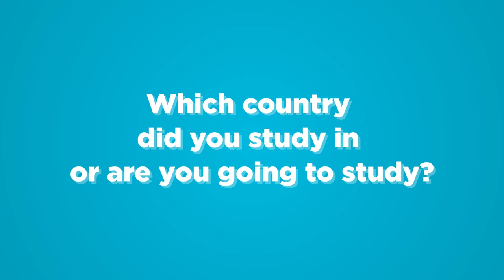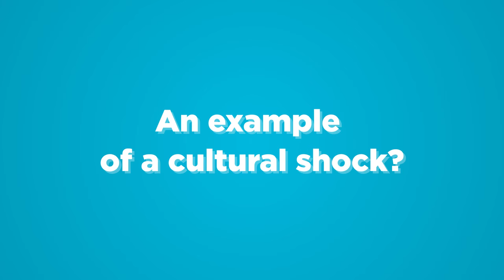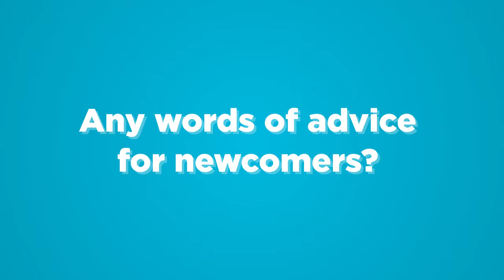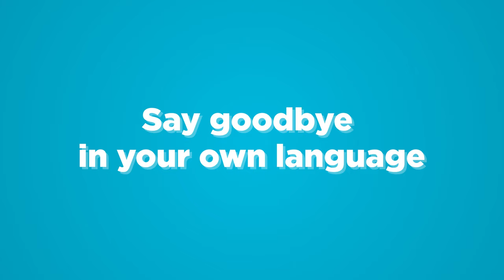Why Erasmus + at IMT Atlantique?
Culture shocks, favorite dishes, best discoveries, tips for living abroad... For the Erasmus Days - from October 9 to 14- , our students from Mexico, Panama, Ghana, Colombia and Pakistan share their experience with you! Maria, Arturo, Benard, Eyra and Catalina also explain why they chose IMT Atlantique, and what the Erasmus Mundus exchange program means to them.